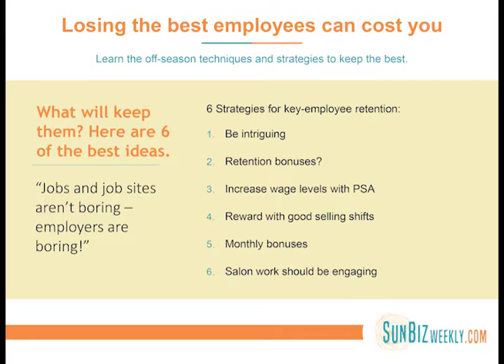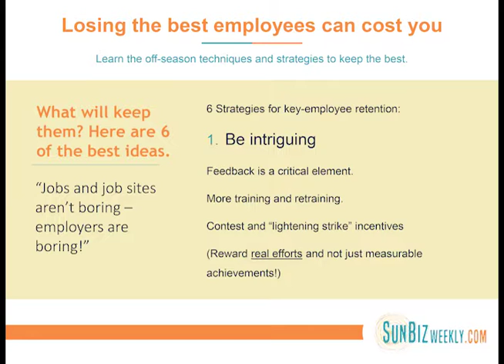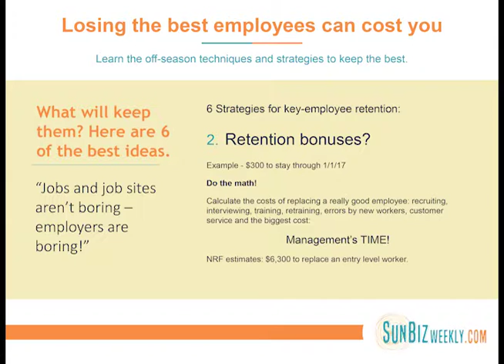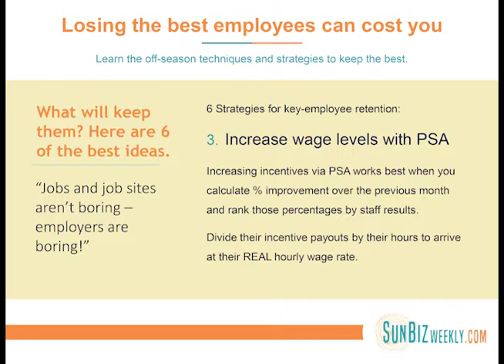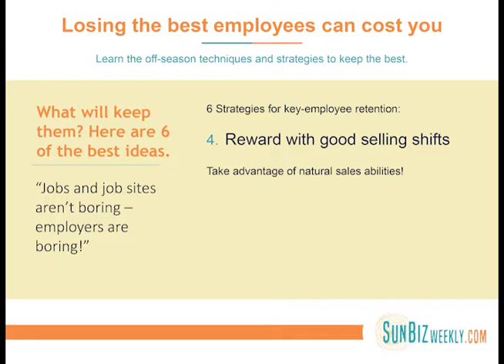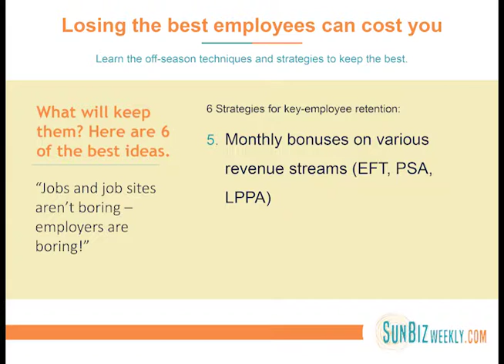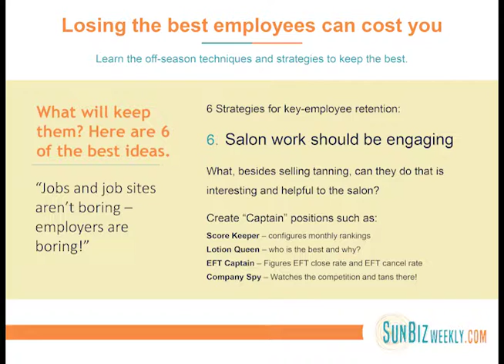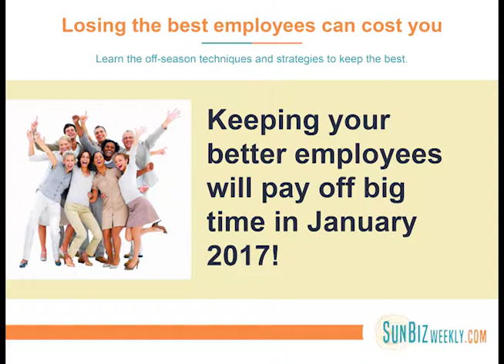Retaining Employees During JASON - Sun Biz Weekly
Losing the best employees can cost you! Learn the off-season techniques and strategies to keep the best.